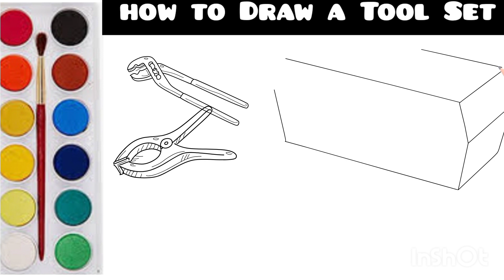How to Draw A TOOL SET 🔨🔧⚒️🛠️🪛🪤🔩| step by step | Drawing